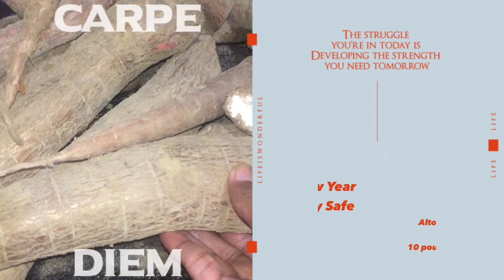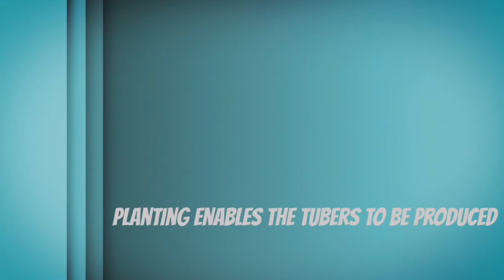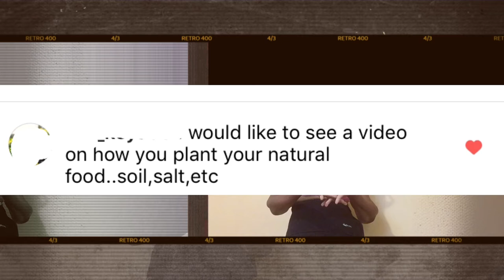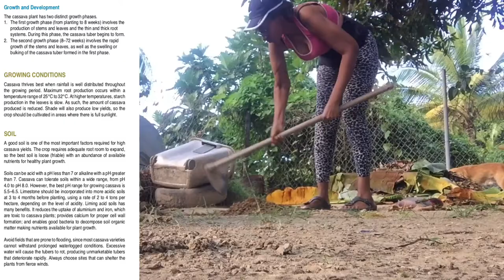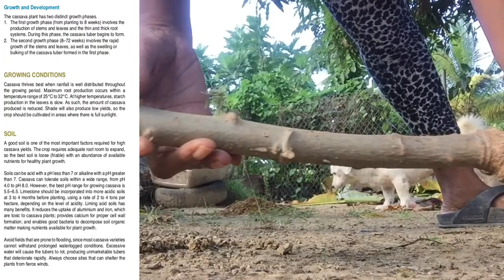Day In The Life Of A Farmer |How to Plant Cassava | How I Harvest Cassava| Curry Chicken